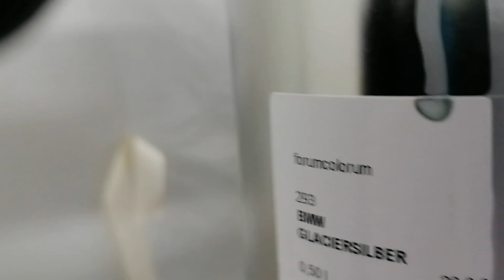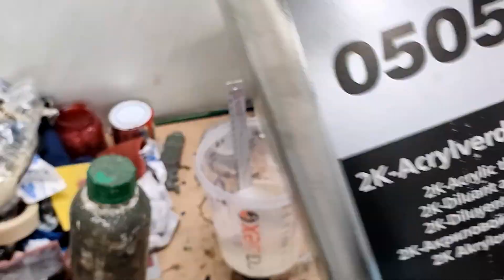BMW M3 F31 PAINTING GRACIELSILBER GRACIERSILVER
The video shows all stages of painting a BMW M3 F31 car with two-layer paint in a paint shop with professional tools and materials.